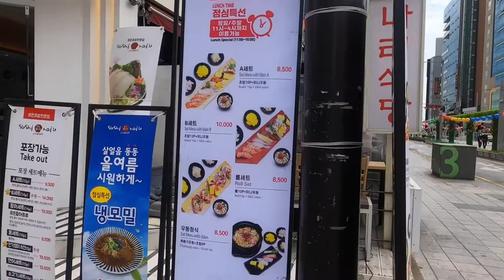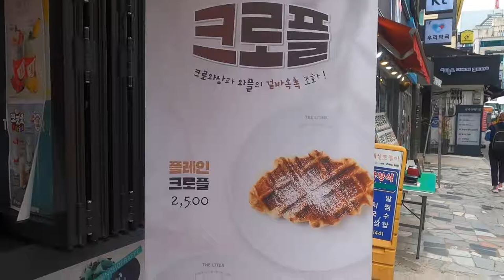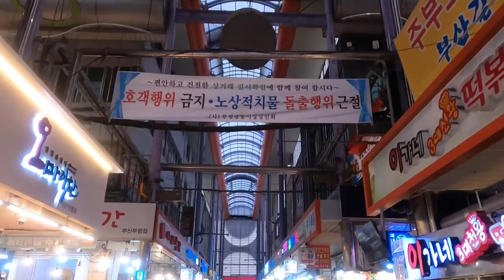HAEUNDAE BUSAN, GUKJE & TIN CAN MARKETS WALKING TOUR | 부평깡통시장 VACATION WITH ME IN KOREA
What's more your thing? Touring markets, eating street food, or stumbling into stunning buddhist temples? Well this video has all three. Join me on my summer vacation in Busan as a travel out from Haeundae Beach in search of the famous Tin Can Market (AKA Bupyeong Kkangtong 부평(깡통)시장), and randomly take a detour into Jeongsusa temple 정수사. I show how to travel from Busan Haeundae Beach to Tin Can Market by bus, and we stop off at my hotel, The Best Western, to show how near it is located to both the traditional market and Haeundae Beach strip itself.

📚 Books by Tasha

👉Download Keto Brunches, 🥘 a recipe book featuring my favourite international foods to help you sustainably stay energetic

👉Download, Attract and Retain a Fulfilling Relationship,👫my guide to the basics on how to become and find a loving and authentic partner
🎶 Music featured in the video:
1. ES_Fumes
2. ES_I'm Coming Home (instrumental version)
3. ES_We Never Wait

Cover image by Natasha Banky

I've used Skillshare to learn videography, photography and video-editing skills.

I turned 41 in May! My eating habits, meditation practice, and nutrition supplements give me a massive amount of energy. I take Protandim NRF2 Synergizer every morning with a glass of lemon water. I've been taking these supplements for 2+ years, and now they are indispensible. In my first three months of taking Protandim, I stopped losing so much hair and was able to get into yoga positions I haven't done since my early twenties. My blood circulation and veins function better. My mass of purple spider veins on my left shin had almost disappeared because my blood vessels have strengthened. I highly recommend Protandim NRF2. Get $15 off your first purchase using my Let me know how you get on!

Tasha is a world traveler. She was raised in London England, and currently lives in South Korea. She has written two books, travelled to 23+ countries, and loves Latin dance. Her favourite cities include Kyoto, Rome, and Jerusalem. How did she become that awesome? Building mental and emotional strength one day at a time.